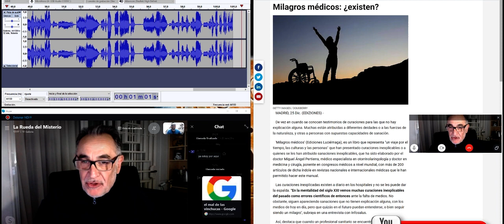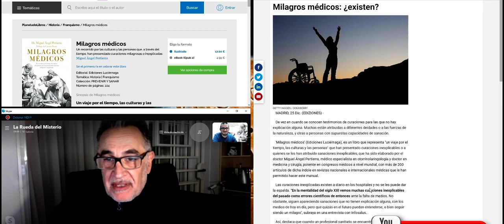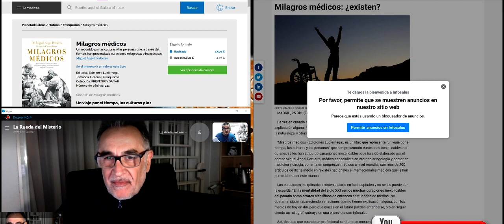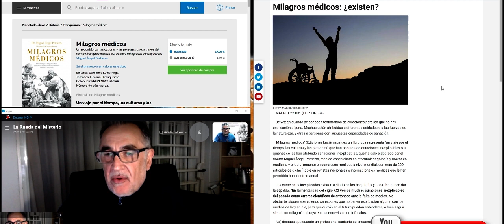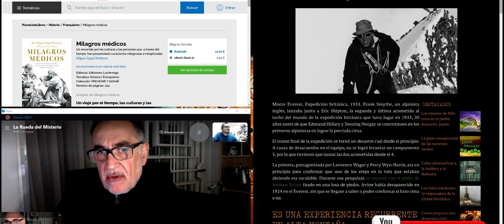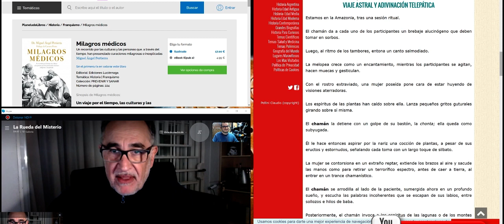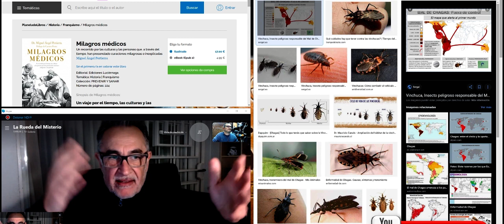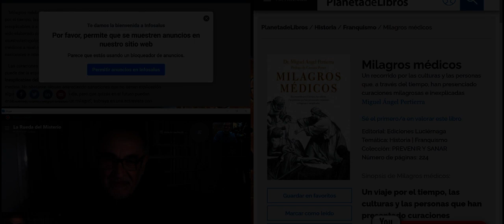Misterio51 Radio - Misterio 51 con el Dr. Miguel Angel Pertierra Misterios y Milagros Médicos.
Una buena charla con un buen amigo, buen medico y aun mejor persona, Miguel Angel Pertierra, tertuliano en Cuarto Milenio y mucho mas viene a hablarnos de Misterios Médicos y muchas cosas mas veréis …
DONACIONES